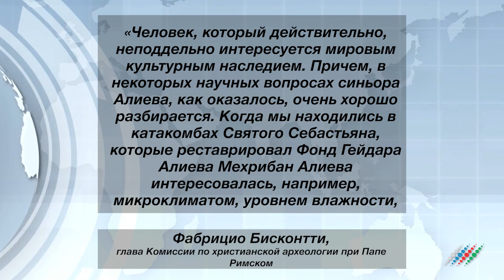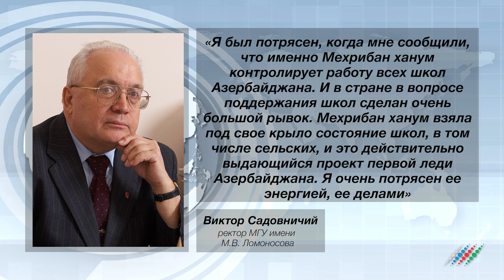Культурная дипломатия. В чем феномен успешности первой леди Азербайджана